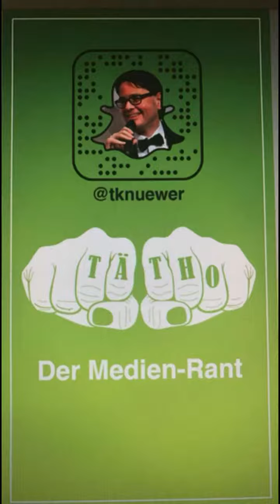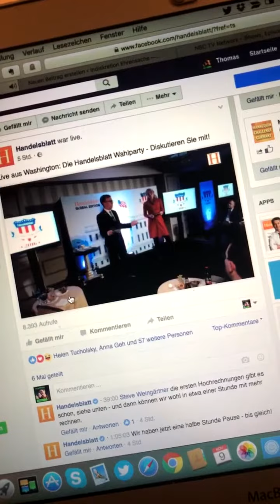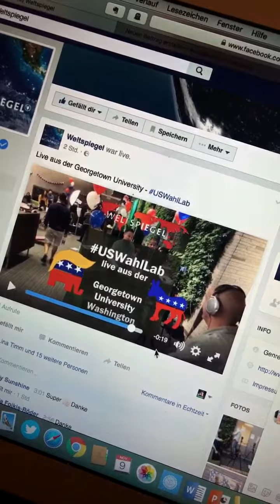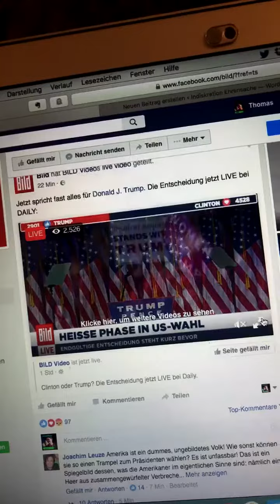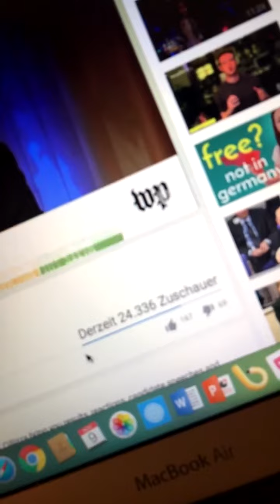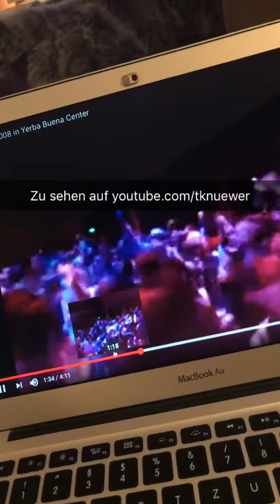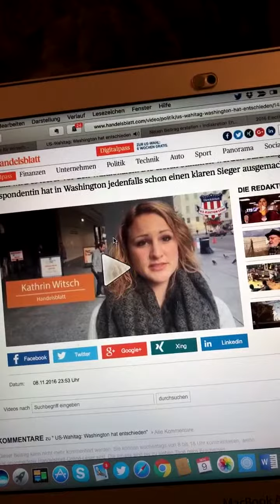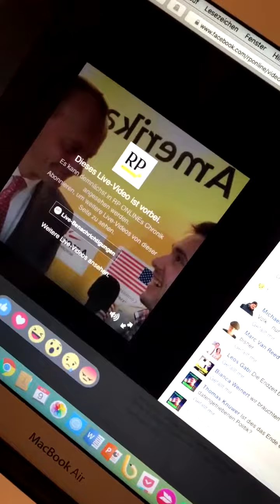Snapchat in der US-Wahnacht: ein Blick auf die Livestreams deutscher Medien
In der Nacht der US-Wahlen versuchten sich viele Medien an Livestreams. Die Ergebnisse waren... enttäuschend.